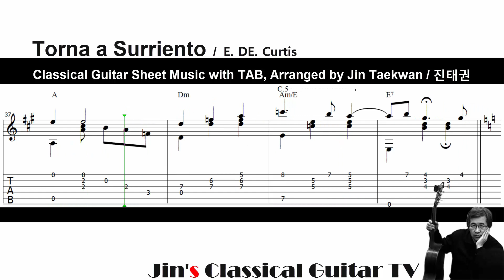Torna A Surriento ( 돌아오라 소렌토로/ Classical Guitar Sheet Music with TAB/ Arr. by Jin Taekwan 진태권 )